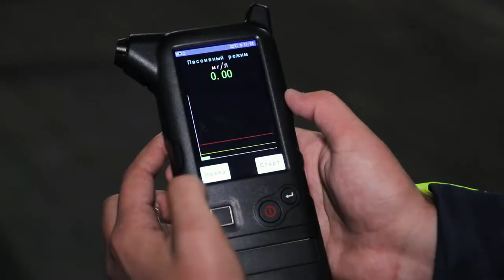Yangi namunadagi alkotester moslamasi tekshiruv vaqtida suratga ham oladi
DYHXX xodimlariga yangi namunadagi alkotester moslamalari foydalanishga topshirildi. Mazkur alkotesterning bir qancha xususiyatlari mavjud.